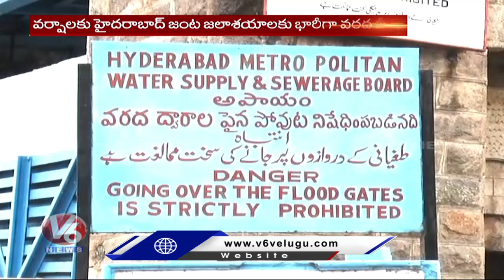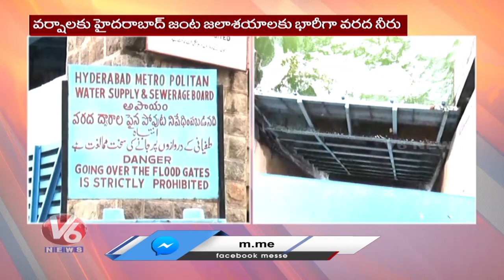Huge Inflow To Osman Sagar And Himayat Sagar | V6 News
Huge Inflow To Osman Sagar And Himayat Sagar.